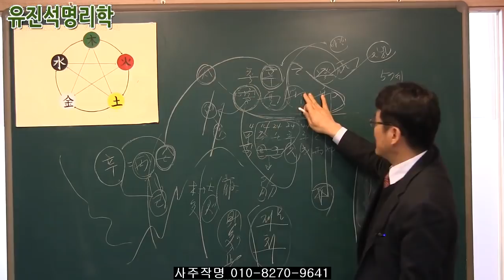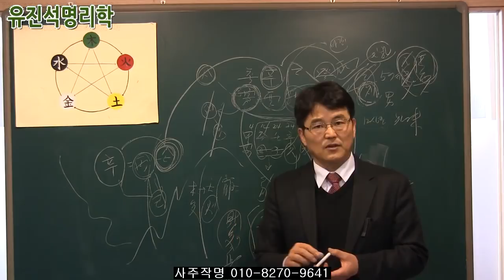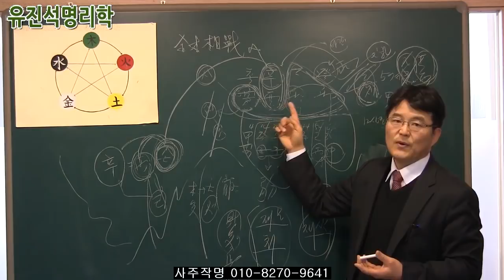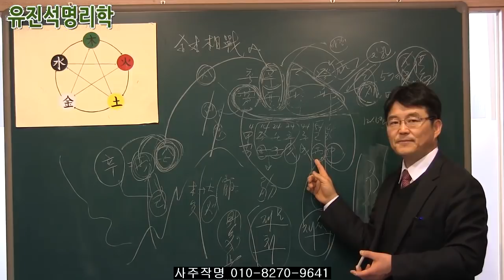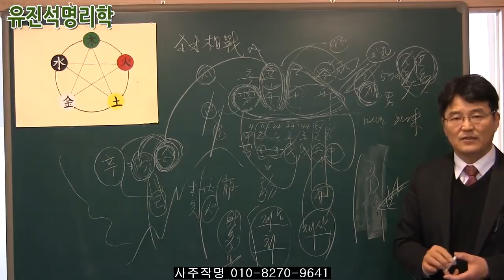063.답답한 마음입니다.많은 노력에 비해 돈이 벌리지 않습니다.어떤 사주인지요..유진석명리학강의